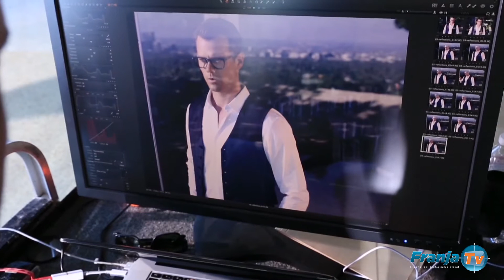Josh Duhamel modelo de T-Charge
Go Eyeware y su nueva campaña de publicidad